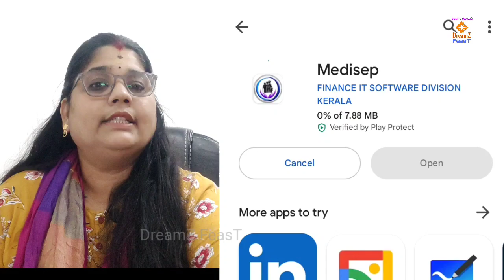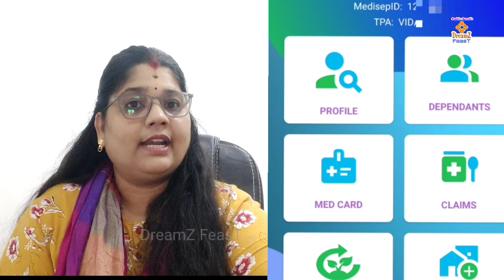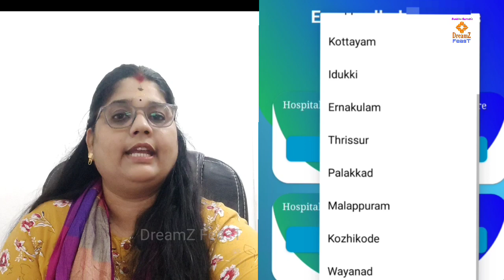മെഡിസെപ് ഇൻഷുറൻസ് മുഴുവൻ വിവരങ്ങളും | How to download medisep ID card | Hospital and Treatment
medisep detailed video in malayalam

Video explains the details of Kerala state government employees and pensioners health insurance and its identity card downloading process. Medisep is a medical insurance scheme for government employees.

Hospital details of medisep health insurance.

Treatment details of medisep health insurance. How to get medisep ID details. Included all the details of medisep health insurance and its benefits for the customers. Medisep username how to find. Health insurance for State government employees.

How to download a medisep identity card Health insurance for State employees

Kerala state health insurance

Medical insurance for all pensioners

Pensioners health insurance card download process